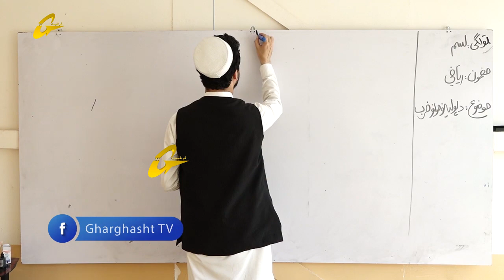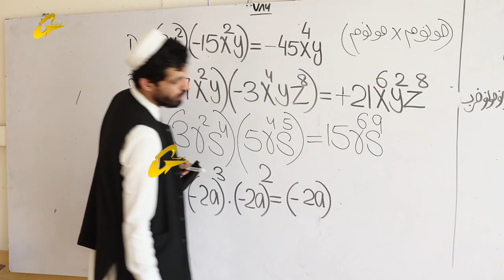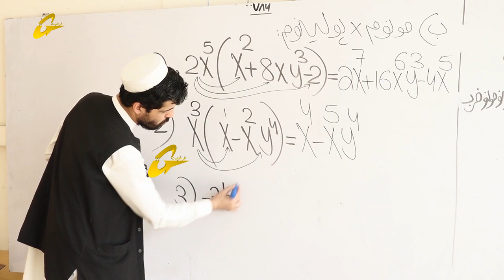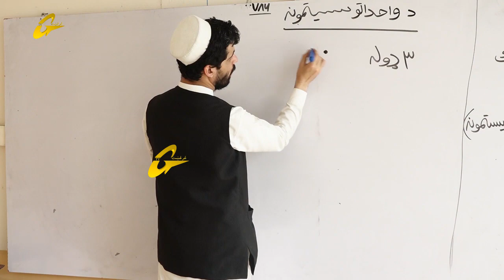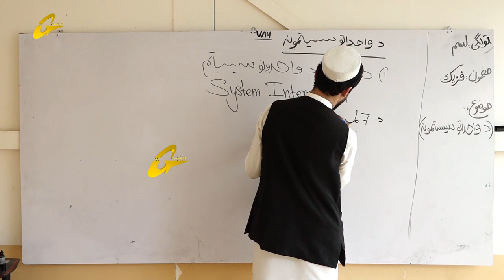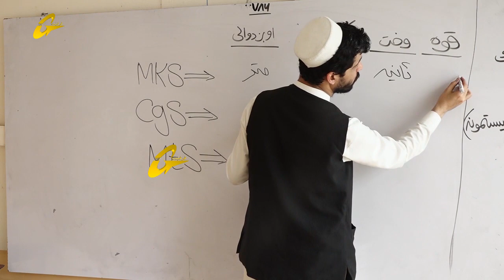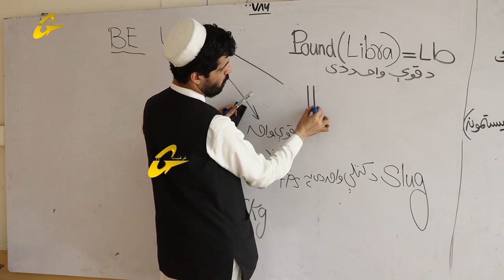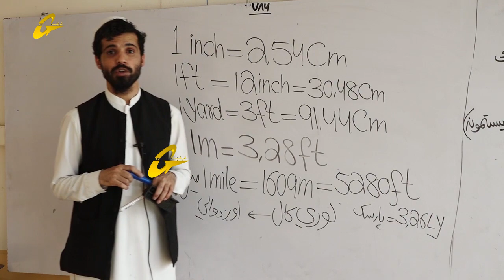زده کړې په کور کې | ریاضي او فزیک | نهمه برخه |لسم ټولګی || استاد شبروز پکتین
لسم ټولګی
ریاضی او فزیک
 استاد شبروز پکتین
نهمه برخه
تولید :غرغښت راډیو ټلویزیون